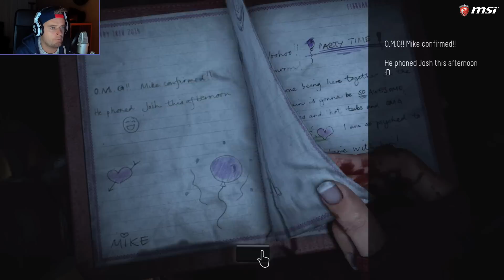"TE ENG!" Until Dawn ft. Jägermeister - Let's Play #14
Ik ga samen met jullie, onder het genot van shots Jägermeister
Until Dawn helemaal uitspelen!
Vergeet niet om een LIKE en een REACTIE achter te laten!